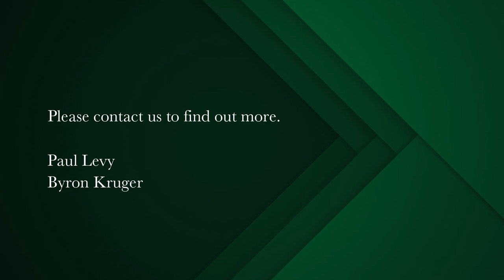studio apartment for sale in Mouille Point | Pam Golding Properties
Top floor and sea facing studio.
Unbelievable renovation with new flooring, new cabinetry and upgraded finishes throughout. A seriously  welcoming apartment with all mod cons that includes a laundry area, a great kitchen and a huge amount of storage. Dining area and lounge. Contents included. Magnificent presentation, - pristine and spotless.  To rund off this superior package, there is an underground large parking bay big enough to accommodate 2 small cars or one medium to large vehicle. Direct access to the foyer. No elevator in this complex. Low levies and low rates.
Building manager on site, Laundry in the basement. Short term rentals permitted. Best area of the Mouille Point stretch.